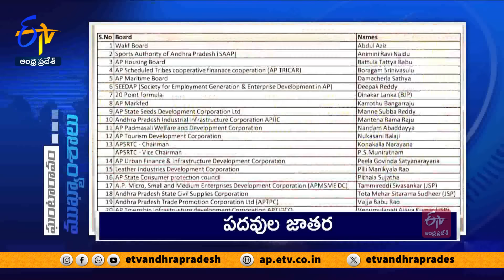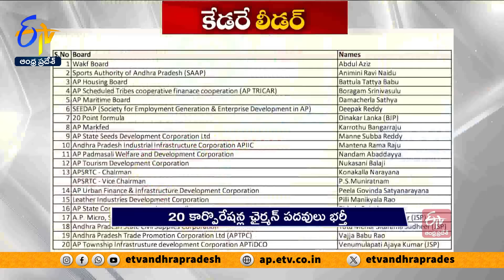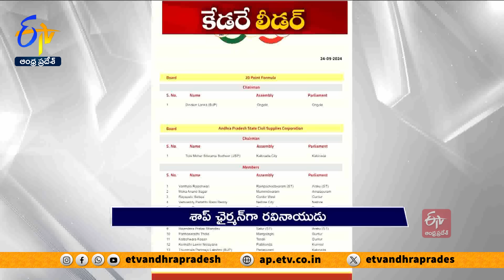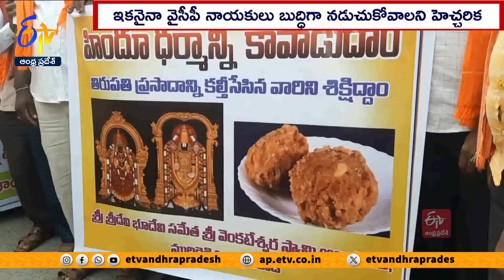Ghantaravam 7 PM | Full Bulletin | 24th September 2024 | ETV Andhra Pradesh | ETV Win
24th September 2024 | 7 PM | Ghantaravam | Full Bulletin | ETV Andhra Pradesh | ఈటీవీ ఆంధ్రప్రదేశ్‍ | ETV Win | ఈటీవీ విన్‍